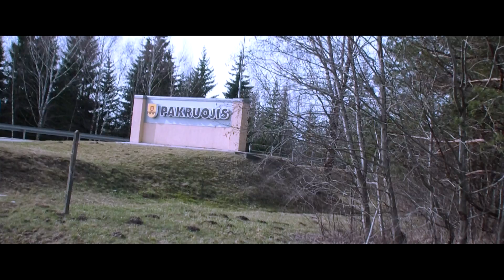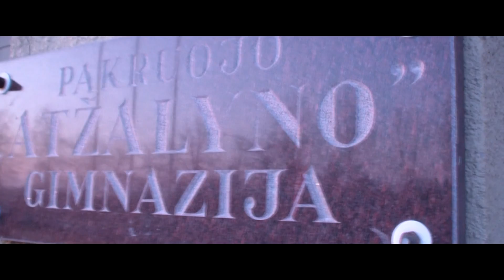“Jungiam Lietuvą„ – Pakruojis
Pakruojis - tai mažas miestelis esantis šiaurės Lietuvoje, turintis apie keturis tūkstančius gyventojų bei minimas nuo 1565 m. Nors jis ir nedidelis, tačiau turi savo išskirtinių bruožų, objektų, kai kurie yra gan populiarūs ne tik Lietuvoje. Per miestelį teka nuostabi upė Kruoja, mūsų apylinkėse stovi Pakruojo dvaras, kurio teritorija yra didžiausia Lietuvoje. Mieste 1801 m. pastatyta seniausia iki šiol Lietuvoje išlikusi sinagoga. Ši buvo neseniai atrestauruota.  1887 m. Pastatyta Šv. Jono Krikštytojo bažnyčia. Be to, turime Juozo Paukštelio biblioteką, kur yra labai malonu nueiti ir ramiai praleisti valandėlę su knyga. Galiausiai, jei norite pajusti gamtos grožį, būtinai apsilankykite Pakruojo parke, o jeigu patinka aktyvus laisvalaikis, nuvykite į buvusią „Versmės“ mokyklą, kurios kieme yra įrengtos naujos krepšinio bei teniso aikštelės. Visi yra nuoširdžiai čia laukiami.